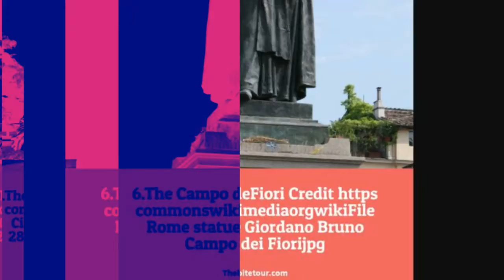Top Of The 16 Must Do Things In Rome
1. The Colosseum Colosseo Credit https commonswikimediaorgwikiFile The Colosseumjpg

2. The Vatican Credit https commonswikimediaorgwikiFile 0 Place Saint-Pierre - Vatican 28329JPG

3. The Trevi Fountain Credit https commonswikimediaorgwikiFile Trevi Fountain Rome Italy 2 - May 2007jpg

4. La Bocca della Verita Credit https commonswikimediaorgwikiFile Bocca della veritajpg

5. Via Condotti Credit https commonswikimediaorgwikiFile Via Condotti RomaJPG

6. The Campo deFiori Credit https commonswikimediaorgwikiFile Rome statue Giordano Bruno Campo dei Fiorijpg

7. The Capitol Campidoglio Credit https commonswikimediaorgwikiFile Washington 05 183jpg

8. The Cinecitta Studios Credit https commonswikimediaorgwikiFile CinecittC3A0 ouvre ses portes 28Rome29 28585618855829jpg